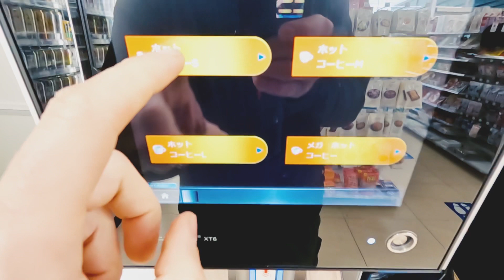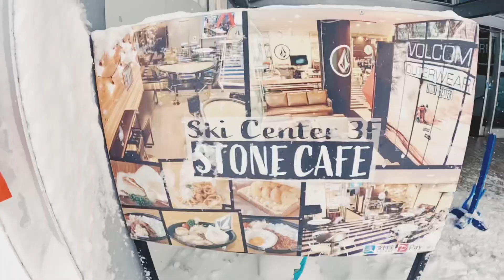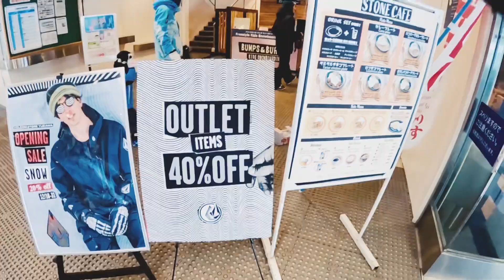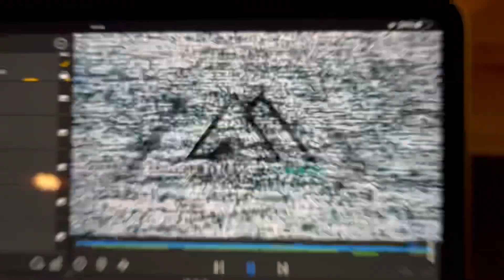How I slept in a SNOWSTORM in Japan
Traveling around JAPAN in my converted HIACE VAN. This Episode we met up with Mountain Swell rider Tomo @yamadakurasusurfer from Shiga prefecture. We headed for a weeks adventure up to the Japanese Alps and was caught in a snowstorm for 5 days. Everyday was waking up and changing plans as lots of resorts was closed due to high winds. But that didn't stop us…

My name is Ryan Butterfield and I own and operate Mountain Swell Photography. We are an Adventure sports company specializing in Surf  and Snow Photography here in Japan.

I Bought a used HiAce 200 DX 4WD Diesel and converted it to a Snowboard Camper ready to explore around Japan. Exploring the SURF and SNOW culture here.
I am trying to improve my language skills by making some of these videos in Japanese as a form of studying. Hopefully my Japanese will keep  progressing but for now its pretty basic.